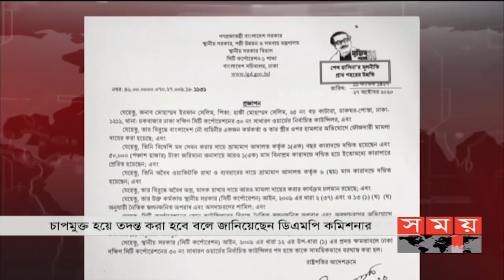সময় সংবাদ | রাত ১১টা | ২৭ অক্টোবর ২০২০ | Somoy tv bulletin 11pm